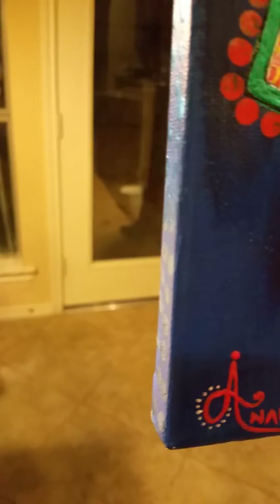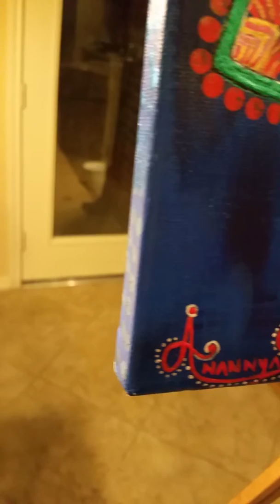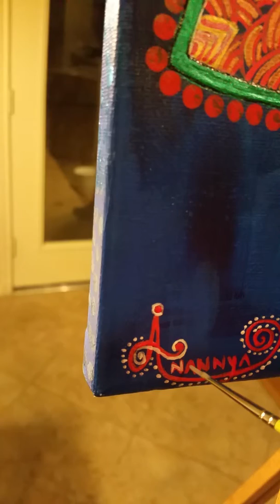A bit painting of my signature for fun